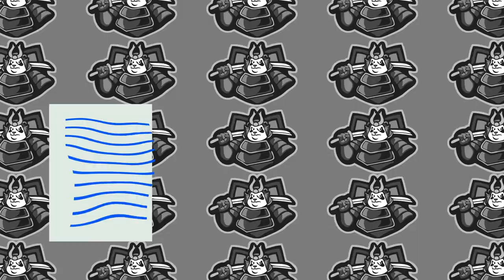Have YOU Played ATARI Today? YARS REVENGE ENHANCED! Let's Go!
This is live gameplay of Yars Revenge Enhanced on the Atari 50th Anniversary Collection!

For more retro gaming content, join our Facebook group at...

Gaming and Production Equipment Used
Links for controllers by BD RetroMods...
Xbox Core Wireless Controller – Electric Volt
Wireless Adapter for Xbox Works for Windows 10 Compatible with Xbox One Controller, Xbox One X, Xbox One S and Elite Series Controller
Hyperkin "Trooper II" Premium Atari 2600 Style Wired USB Joystick Game Controller For PC/Mac/Raspberry Pi/Retro Pie/Linux
Redragon K556 RGB LED Backlit Wired Mechanical Gaming Keyboard, Aluminum Base, 104 Standard Keys
Logitech G502 HERO High Performance WiTred Gaming Mouse, HERO 25K Sensor, 25,600 DPI, RGB, Adjustable Weights, 11 Programmable Buttons, On-Board Memory, PC / Mac, Black
Logitech F710 Wireless Gamepad, 2.4 GHz Wireless with USB Nano-Receiver, Controller Dual Vibration Feedback, 4 Switch D-Pad, PC - Grey/Black
ASUS VP248QG 24” Full HD 1920x1080 1ms DP HDMI VGA Adaptive Sync/FreeSync Gaming Monitor, BLACK
USB Microphone, MAONO 192KHZ/24Bit Plug & Play PC Computer Podcast Condenser Cardioid Metal Mic Kit with Professional Sound Chipset for Recording, Gaming
3 Packs 70 LED Video Light with Adjustable Tripod Stand/Color Filters, Obeamiu 5600K USB Studio Lighting
Tocoan Softbox Photography Lighting Kit, 2packs 27 x 20 inches Photo Studio Equipment & Continuous Lighting System with 40W 8000K LED Bulbs Professional Studio Lighting, Live Streaming
12 X 10 FT Large Green Screen Backdrop for Photography, GreenScreen Background for Zoom Meeting, Polyester Cloth Fabric Curtain with 4 Spring Clamps, Chromakey Video Photoshoot Studio Gaming YouTube
DEPSTECH Webcam 4K, 3X Zoomable Webcam with Microphone and Remote, 1/3" Sony Sensor, Dual Noise-Canceling Mics, Autofocus Computer Camera for PC Mac
Hyperkin RetroN 77: HD Gaming Console for 2600